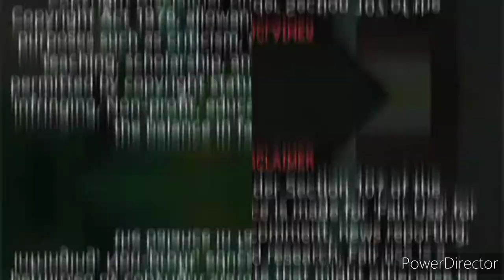Sm supermall theme song remix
SM Supermalls, owned by SM Prime Holdings, is a chain of shopping malls in the Philippines that as of early 2021 has 76 malls located across the country and 25 more scheduled to be opened for an eventual total of 101 malls.

here's the remix of the Sm song